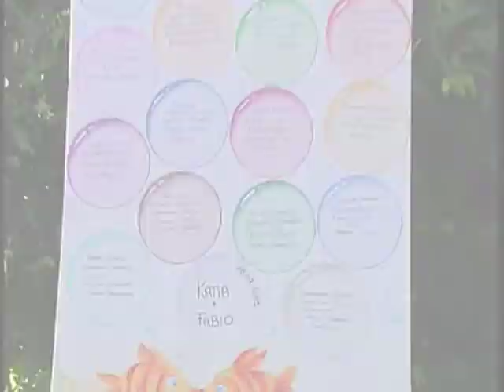wedding photostudio.mov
Demo video di nozze by Photostudio
Diego Tortini Photographer   Milan